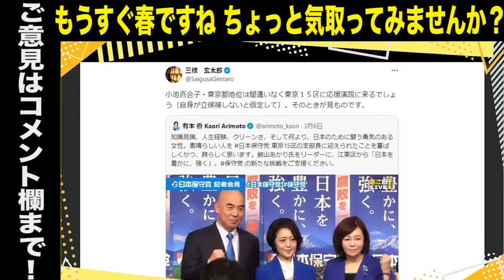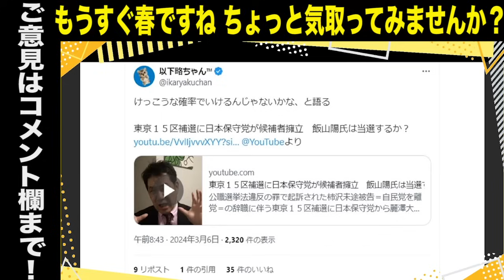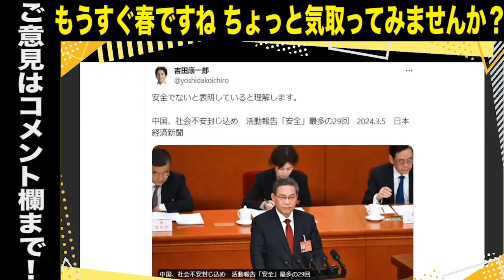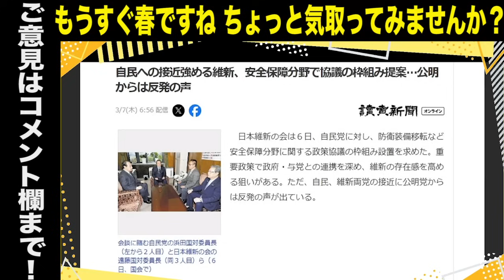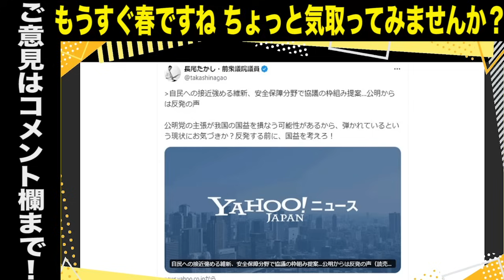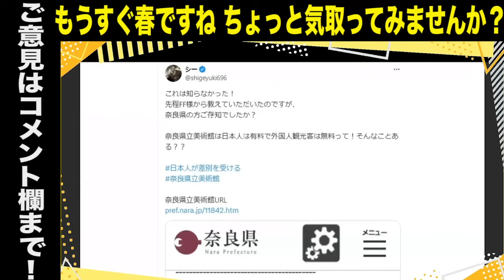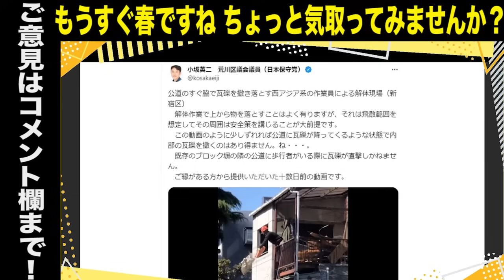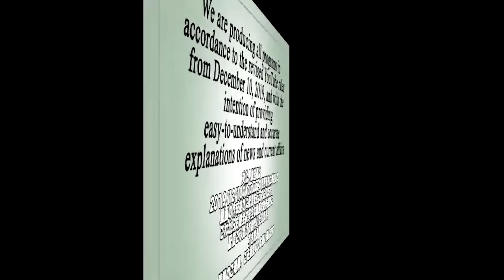【可能性大】日本保守党・飯山陽氏 当選へ「けっこうな確率でいける」／百田尚樹氏「彼女を死なせるわけにはいかない」／中国スパイの実態／国益を損ない続ける売国・公明党を断罪／日本保守党・荒川区議の告発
★新たにコラムもスタート！無制限の言論規制が全くない「文化人ダイヤモンドクラブ」登録はこちら！

●「永田町中国代理人」著、長尾たかし

出演者
・三枝玄太郎（元産経新聞記者・フリーライター）